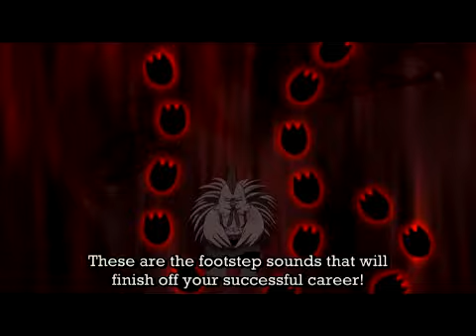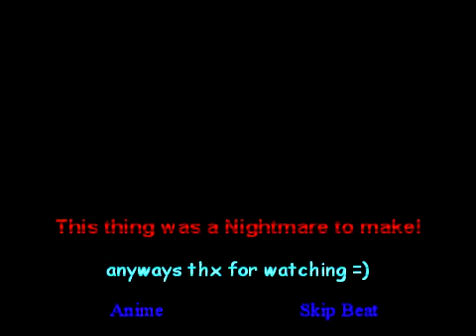Kyokos Howl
Beware The Evil Chicken!...sorry
hiya everyone i went to hell and back making this one so i hope you all like it. =)
I thought the song was perfect for kyoko and am quite happy with the way the videos turned out I wanted to use more of the manga but...oh well enjoy

YouTube screwed up the quality like it does with all my videos so sry about that -_-

Anime:Skip Beat
Song:howl
Artist:florence and the machine